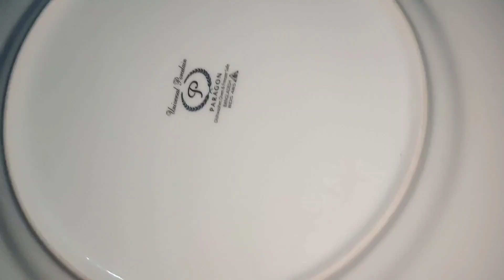১টি ডিম দিয়ে ১৫মিনিটে চুলায় তৈরি ক্যারামেল পুডিং l Caramel agg pudding l Home Made Dessert recipe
১টি ডিম দিয়ে ১৫মিনিটে চুলায় তৈরি ক্যারামেল পুডিং রেসিপি l Caramel agg pudding recipe l Home Made Dessert recipe l

Ingredients for Caramel
চিনি ৩টেবিল চামচ পরিমাণ

Ingredients
ডিম ১টি
লিকুইড দুধ ১কাপ পরিমাণ
চিনি ৩টেবিল চামুচ
ভ্যানিলা এসেন্স ১/২টি স্পন পরিমাণ